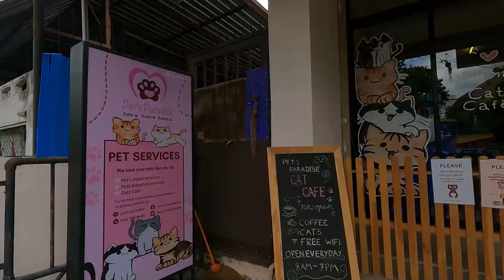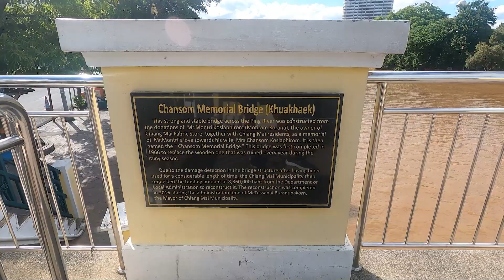Temple Hopping on foot - Chiang Mai Thailand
Join me for an epic first day in Chiang Mai! From an intense Muay Thai session to exploring Chiang Mai's rich culture and local gems, this day was packed with adventure. 🥋🏯

What to expect:

Started the day with a private Muay Thai session [Link to video] 🥊
Spent the afternoon temple hopping through Chiang Mai’s stunning Old Town, visiting some of the most beautiful and iconic temples 🌟
Strolled through the vibrant Wararot Markets, tasting local street food and soaking in the lively atmosphere 🍲
Finished the day with a purr-fect ending at a cozy cat café, unwinding with some furry friends 🐾☕
It was a whirlwind of culture, fitness, and fun! If you love travel, Muay Thai, or cute cats, this video has it all!